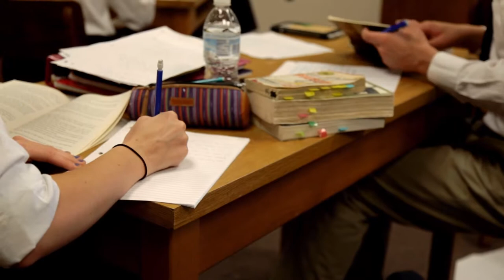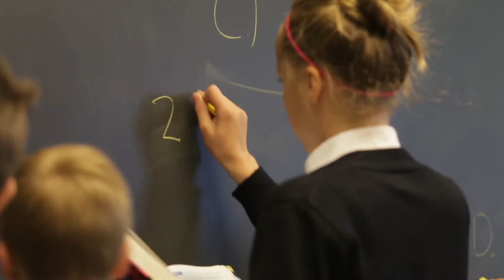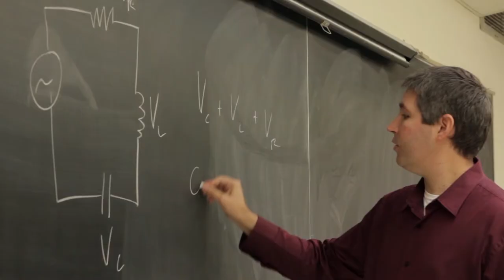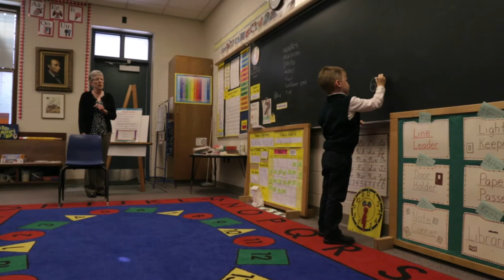Hillsdale Academy celebrates 25th anniversary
Check out the history of Hillsdale Academy in this video created by Sam Brown to commemorate the 25th anniversary of the school.